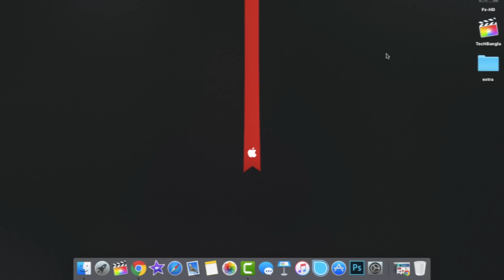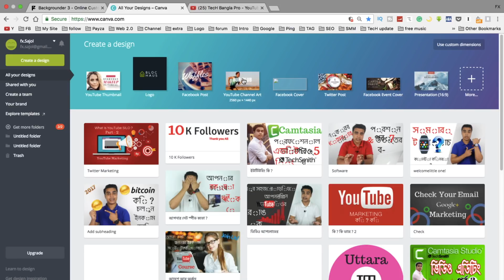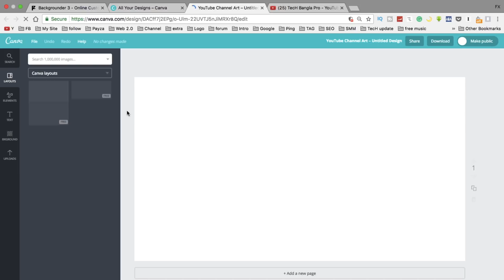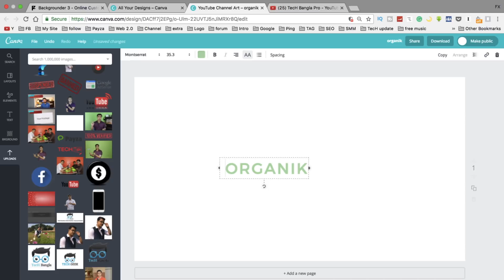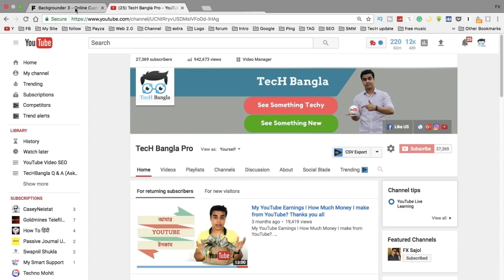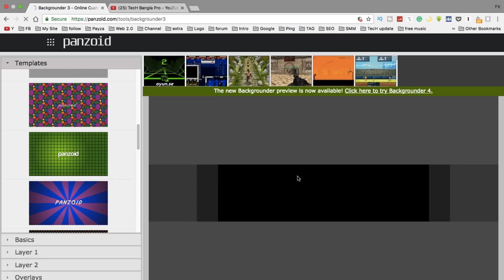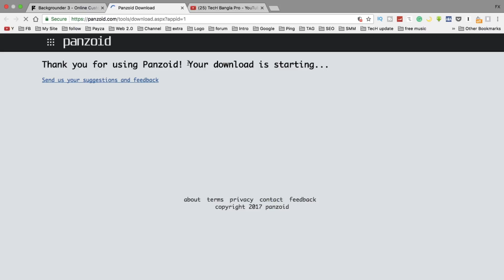How to Make YouTube Channel Art | YouTube Banner | YouTube Channel Cover 2017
How to Make YouTube Channel Art | YouTube Banner | YouTube Channel Cover